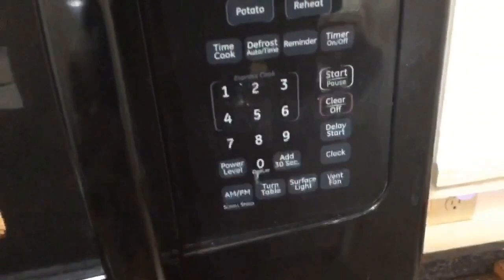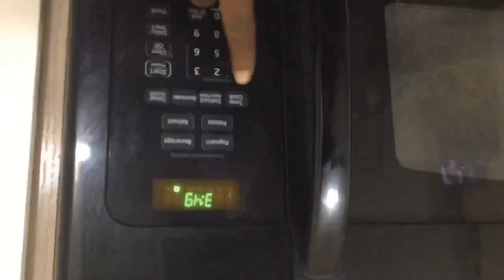Eating Way Too Much.... CHICKEN MIX, POTATOES and SAUTÉED GREEN BEANS. That’s Just Lunch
🔥 Episodes Links 🔥